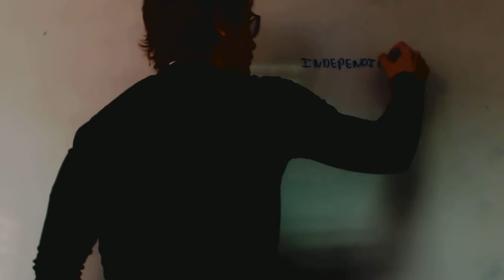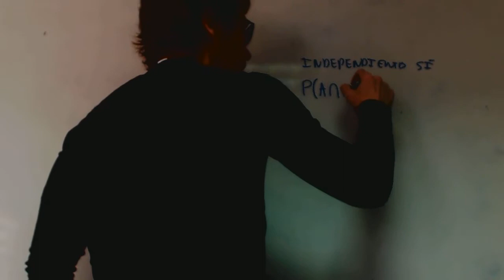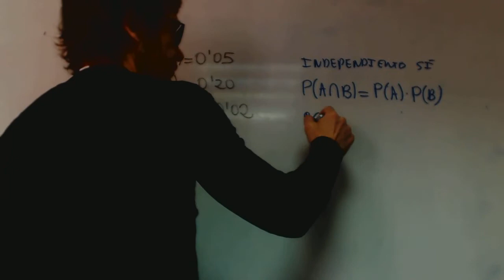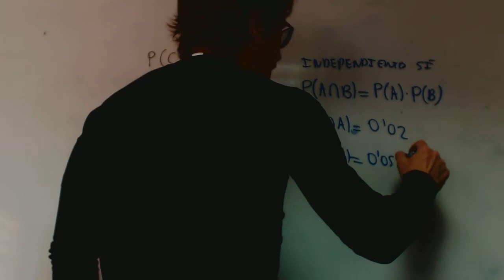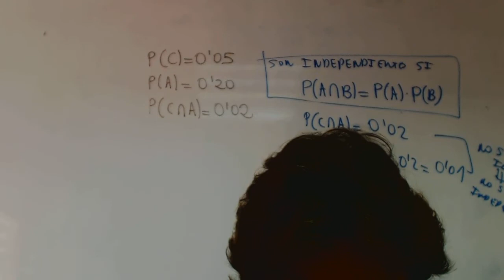Sucesos independientes definicion Patricia Isa Probablidad 2 Bachillerato Academia Usero Estepona